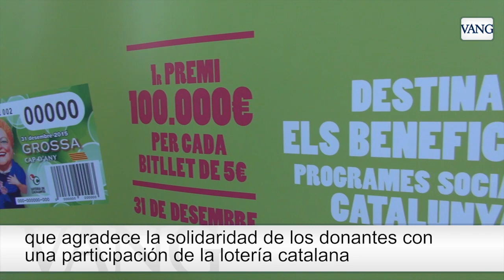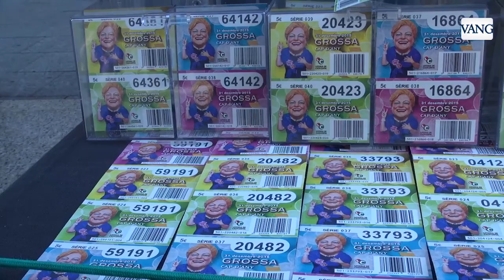La Grossa premia a los donantes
Loteria de Catalunya regala participaciones para el sorteo del próximo 31 de diciembre a todos aquellos que donen sangre